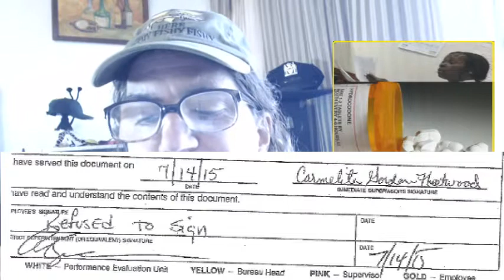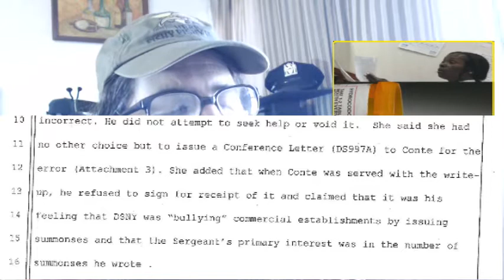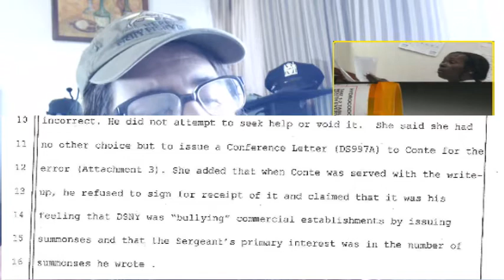Opioid Addict / DSNY Supervisor Fleetwood Smears Agent Conte And Reveals Agency Shortcomings